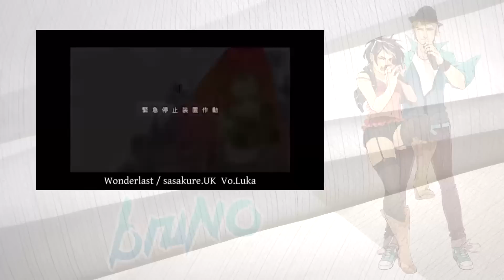[VOCALOID Medley] My Favorite Vocaloid Song Medley I [62 VOCALOID + 9 VIPPERLOIDS]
Fr  : Bonjour tous le monde j'ai decide de faire un gros projet qui m'a pris beaucoup de temps, d’enervement et beaucoup de recommencement ! Mais j'ai reussis, j'ai fait un "My Favorite Vocaloid Song Medley I" avec tous les vocaloids Japonais, 1 Anglais et 3 Espagnols ^-^ ! Et mes utaus preferes ! J'espere que vous apprecierez et je m'excuse pour le decoupage de Kagamine Rin et Yuu ;_;... J'ai remarque cela apres l'export et le fichier de sauvegarde a decide de ne plus marche.

Eng : Hi everyone ! I have decided to do a big project wich me take a very long time, much cry and much restart XD... ! But I have suceed, i have done My Favorite Vocaloid Song Medley I" with all vocaloid Japanese, 1 English, 3 Spanish ^-^ and with my best "Utaus" Vipperloids. I hope you like it ! And I'm very sorry about the cut of Kagamine Rin and Yuu ;_;... I have notice that after the rending of the video, and the file of save doesn't work.

Song: My Favorite Vocaloid Song Medley
Original song: M.Iz Ft. Various Vocaloids.
UST: AsterSelene.
Vsq : Me
Mixing: Me (ﾉ ･ω･)ﾉ
Programs used: UTAU, Adobe Audition 6, File Studio 11 Demo, Photoshop Elements CS6, Vegas Pro 12.0, Vocaloid Editor 4.0

Credit :
 © Crypton Future Media : Kaito V3, Meiko V3, Hatsune Miku V2/V3, Kagamine Rin/Len/Append, Megurine Luka
 © Bplats : VY1 V3/VY2 V3, Mew
 © AH-Software : SFA2 Miki V2/Miki V2 Power voicebank creat by me, Iroha Nekomura, Yuki Kaai, Kiyoteru Hiyama, Yuzuki Yukari, Tohoku Zunko
 © Sony Music Distribution : Utatane Piko
 © SBS Artech : SeeU
 © MoeJapan : Tone Rion
 © Voctro Labs : Bruno, Clara, Maika
 © Yamaha Corporation : Zola project, Macne Nana, Anon & Kanon, VY1 V4
 © PowerFX Systems AB : Yohioloid, Oliver,
 © 1st Place : Ia/Ia rock
 © Studio Deen-Nico Nico Douga : Merli, Aokia Lapis
 © Exit Tunes : Mayu
 © Fuji TV : V Flower,
 © We've Inc : Rana
 © vip@2ch : Teto Kasane VCV, Ted Kasane ( G+15 kasane teto's voicebank), Ruko Yokune  VCV ♀ ♂
, Ritsu Namine Kire, Tei Sukone  β , Rook 1.2, Miko Ooka , Oniko Hinomito CV/VCV
 © Inochi-PM : Icon Voice bank Namine Ritsu

Monochrome Blue Sky / Kaito V3 Straight
Torinoko City (Left-Behind City) / Yuu Zola Project
No Logic / Mayu
Shinkai Summit (Heartbreak Summit) / Kokone
One of Repetition / Kagamine Rin
Heart Rate #0822 / Lily V3
Yowamushi Mont Blanc (Coward Mont Blanc) / Yuzuki Yukari
Meltdown / Hatsune Miku V2
Ten-Faced / Meiko V3 Straight
Two Breaths Walking / Nekomura Iroha
Saihate (Farthest End) / Gachapoid V3
Nostalogic / Chika
Double Lariat / Kagamine Len
Chain Girl / Galaco
Matryoshka / Yokune Ruko  ♀
Life Reset Button / Mew
Sing&Smile / SF-A2 Miki
Hayabusa / Kaii Yuki
Tokyo Teddy Bear / Kagamine Len Append Power
Your Diva / Kyoteru
The Bouquet Instead of The Goodbye / Kanon
Puzzle / Merli
Snow White Princess is... / Ia
Black Rock Shooter / Kagamine Rin Append Power
R-18 / Utatane Piko
When The First Love Ends / Tei Sukone
StargazeR / Cul
Heat-Haze Days / Namine Ritsu Kire
Dancing Samurai / Yohioloid
Deep-Sea Girl / Megpoid
Two-Faced Lovers / Kyo Zola Project
Cendrillon / Wil Zola project
Parameter / Meiko V3 Power
Endless Score / Oliver
Paradichlorobenzene / Kaito V3 Soft
Electric Angel / VY1 V4 Natural
Senbon Zakura (Thousand Cherry Blossom) / Tohoku Zunko
Melancholic / Miko Ouka
Happy Synthesizer / Clara
Hakumei (Twilight/Die Young) / Anon
Mozaik Role / VY1 V4 Natural
Soar / Hatsune Miku V3 Light
A Flower For You, A Song For Me / Yokune Ruko ♂
A Born Coward / Oniko Hinomoto
Melt / Kasane Teto
Fire Flower / Rook
Our 16bit Warz / Kasane Ted
Wonderlast / Bruno
The Disappearance of Miku Hatsune / Maika
Romeo and Cinderella / Ia rocks
Miku Miku ni shite ageru (I'll make you Miku-Miku-ed) / Miki Power (Voicebank edit by me)
Miki Miki Romantic Night / Hatsune Miku V3 Solid
Luka Luka Night Fever / Lily V3 Native
World is Mine / VY2 V3
God Song / Azuki
Monochrome Act / Matcha
Wonderlast (Part 2) / Bruno
*Hello, Planet. / Sweet Ann
First Sound / Tone Rion + SeeU